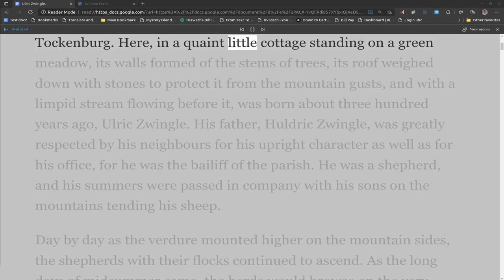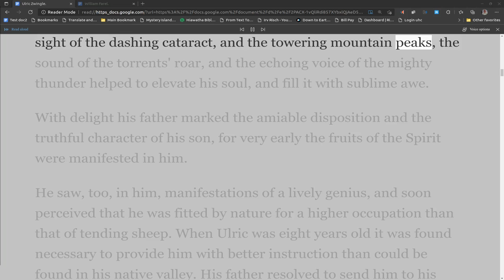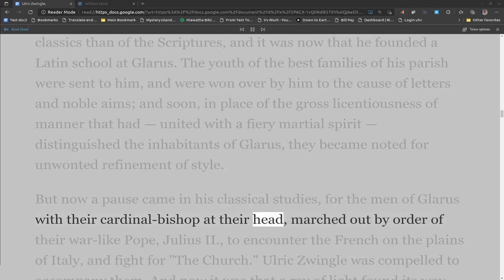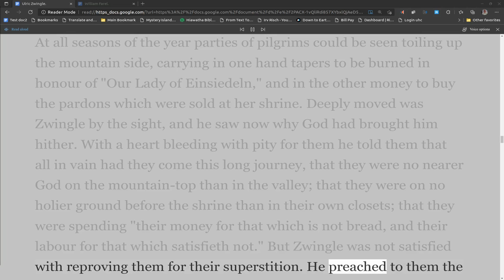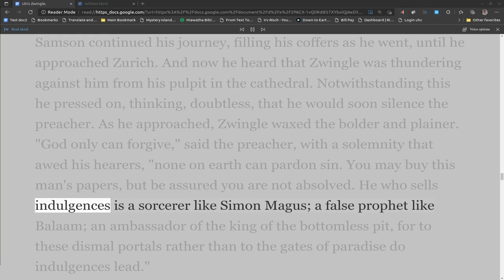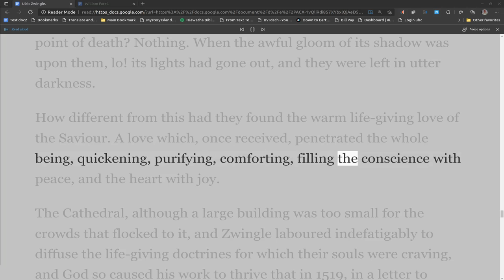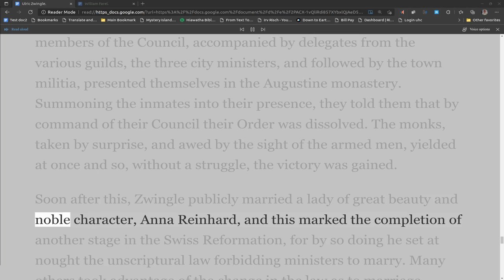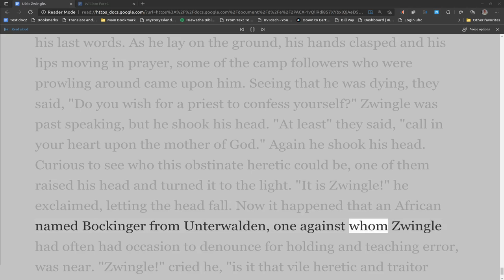Heroes of the Reformation, Ulric Zwingle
Heroes of the Reformation
The Story of Their Trials and Triumphs.

London: G. Morrish, 20, Paternoster Square, E.C. 1895.

Contents

John Wicliffe
John Huss
Jerome
Martin Luther
Ulric Zwingle
William Farel